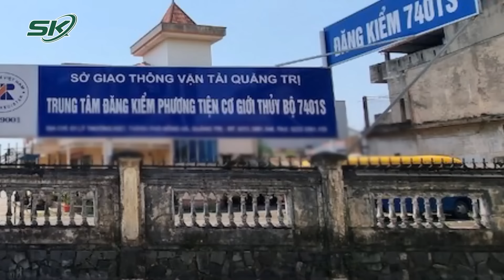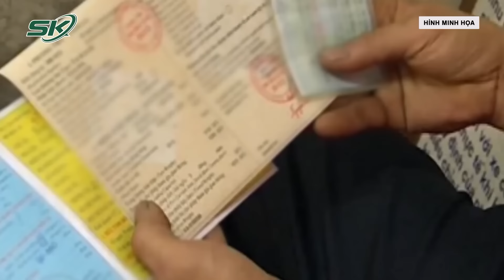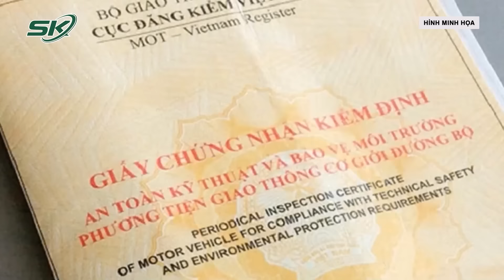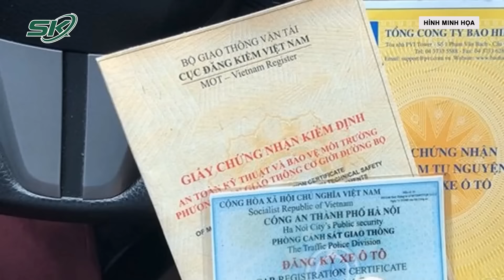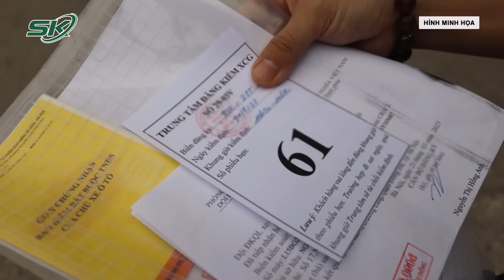Hé Lộ Danh Tính Nhân Vật Nhận Hối Lộ “Khủng” Trong Đại Án Đăng Kiểm | SKĐS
SKĐS | Trong sáng ngày 18/7, Tòa án nhân dân thành phố Hồ Chí Minh đã mở phiên xét xử sơ thẩm 254 bị cáo trong vụ án liên quan đến các sai phạm tại Cục Đăng kiểm Việt Nam, bao gồm 11 Trung tâm đăng kiểm trên địa bàn thành phố Hồ Chí Minh và 3 Trung tâm đăng kiểm tại tỉnh Long An, Bến Tre và Sóc Trăng.

Mời quý vị và các bạn xem thêm: Thiếu Tướng Lê Văn Cương: Tại Sao Nước Mỹ Chi Phối Cả Thế Giới, Mà Lại Để 2 Ông Già Ra Tranh Cử?